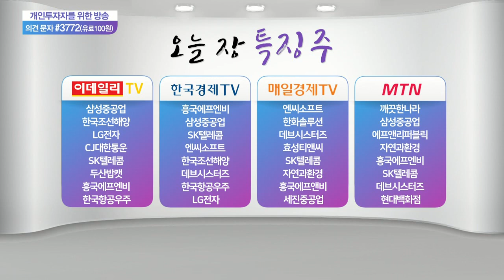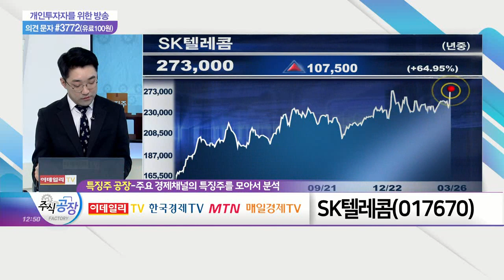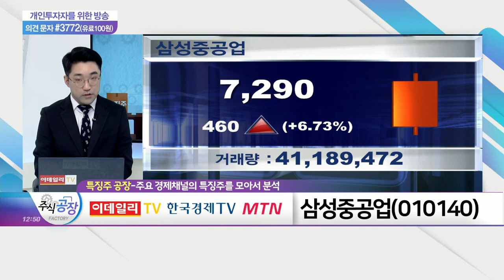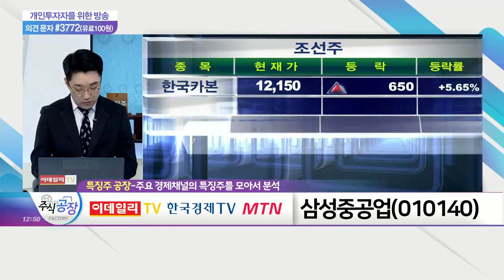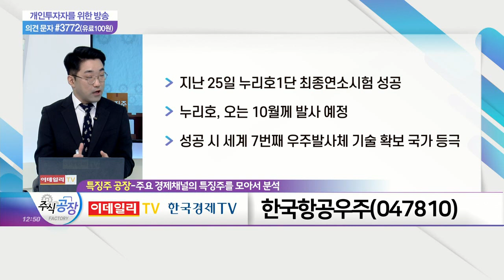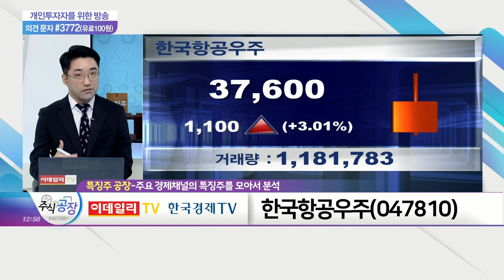SK텔레콤(017670)·삼성중공업(010140)·한국항공우주(047810)_특징주 공장 (20210326)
- 지배구조 개편 기대감에 주가 '강세'
- 중간지주회사 4~5월 구체화
- 인적분할 시 시가총액 30% 증가 예상

- 2.8조원 규모 컨테이너선 20척 수주
- 세계 최대 규모 단일 계약 기록
- 삼성重 "올 들어 해상 물동량 회복"

- 지난 25일 누리호1단 최종연소시험 성공
- 누리호, 오는 10월께 발사 예정
- 성공 시 세계 7번째 우주발사체 기술 확보 국가 등극